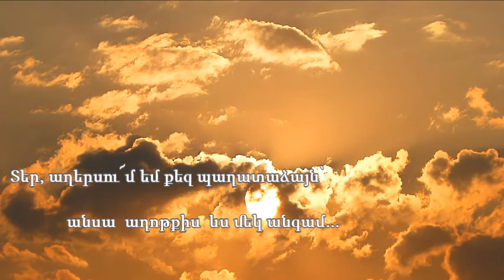MANUSHAK SHIRINYAN (Axersum em qez paxatacayn....) Ester Davidyan